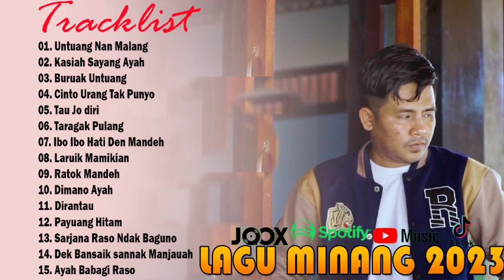TERBARU!!!!Lagu Minang Terbaru 2023 Full Album Terpopuler, Untuang Nan Malang, Kasiah sayang ayah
Lagu Minang Full Album

02. jikok Uda Tinggakan Denai kamano Denai Ka Manggapai- Lagu Minang Cimburu Buto VIRAL TIK TOK 2022

06. 40 Lagu Minang Hits Terbaru 2021 - Ipank , Ovhi Firsty, Ratu Sikumbang, Elsa Pitaloka, David Iztamb

07. Lagu Minang Terbaru 2021 Full Album- Spesial Hari Ibu, Lagu Minang Aie Mato mandeh, Ratok Anak Mande